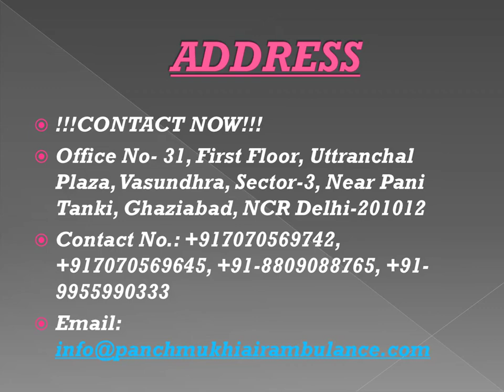Get Most Advanced and Preferable Air Ambulance in Ranchi and Bangalore by Panchmukhi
Panchmukhi Air Ambulance provides the most efficient assistance and manages the aircraft requirements of the patients to ensure that their needs of the patients are met. We work with utmost transparency to make travel as smooth as possible. We work closely with airport authorities to validate the schedule of transportation.